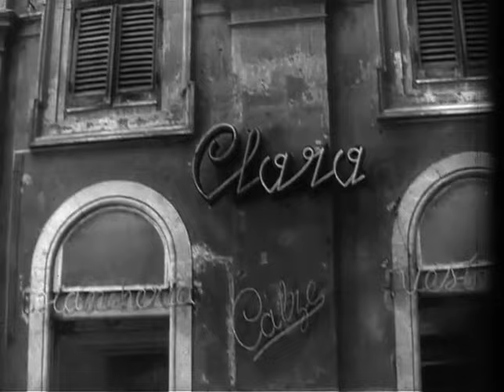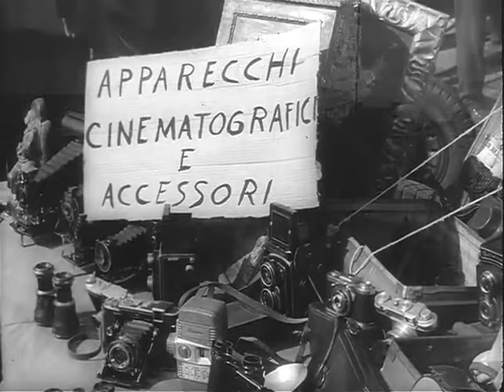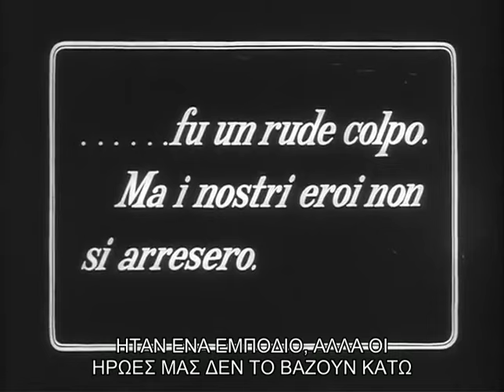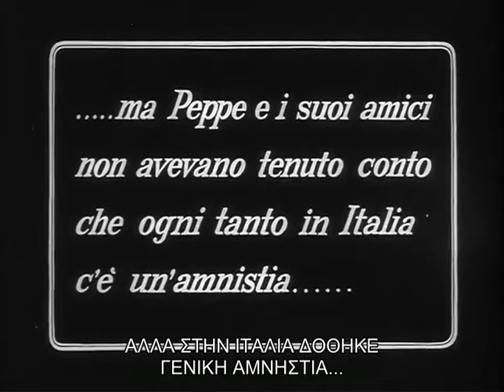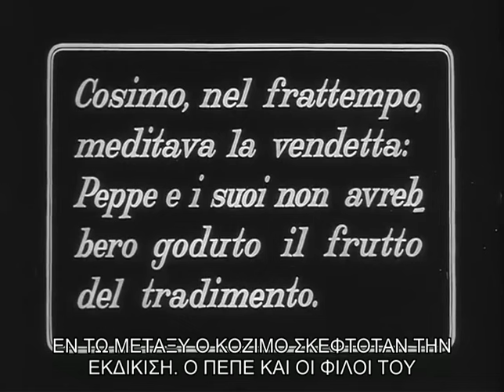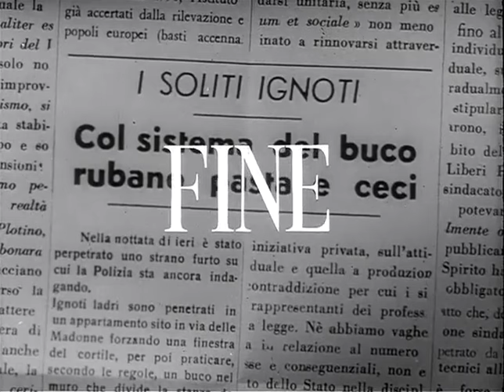I Soliti Ignoti - Ο Κλέψας του Κλέψαντος (1958) Vittorio Gassman, Marcello Mastroianni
Caught red-handed for a crime he swears he didn't commit, hopeful criminal mastermind and--for now--small-time thief Cosimo entrusts square-jawed boxer Peppe with the plan for a seemingly fail-proof pawnshop heist on quiet Madonna Street. However, as the news of this lucrative job spreads like wildfire, instead, it's Cosimo's band of maladroit petty criminals--including a destitute photographer with fatherly obligations--who will take action for this once-in-a-lifetime opportunity. Will things work as planned?

Στη Ρώμη της δεκαετίας του 1950 μια ομάδα μικροαπατεώνων που μπαινοβγαίνουν στη φυλακή αποφασίζουν να πραγματοποιήσουν τη ληστεία που θα τους εξασφαλίσει χρήματα για μια ζωή. Με βάση τα λεγόμενα κάποιου κρατούμενου, θεωρούν ότι το πιο εύκολο πράγμα στον κόσμο είναι να διαρρήξουν το χρηματοκιβώτιο ενός ενεχυροδανειστηρίου.
Σκηνοθεσία: Μάριο Μονιτσέλι
Σενάριο: Σούσο Τσέκι Ντ' Αμίκο, Μάριο Μονιτσέλι, Φούριο Σκαρπέλι, Αγκινόρο Ινκρόζι
Μουσική: Πιερο Ουμιλιανι
Φωτογραφία: Τζιανι Ντι Βεναντζο
Ηθοποιοί: Κλαούντια Καρντινάλε, Βιτόριο Γκάσμαν, Μαρτσέλο Μαστρογιάνι, Ρενάτο Σαλβατόρε, Τοτο